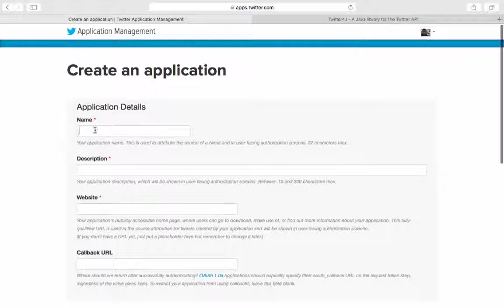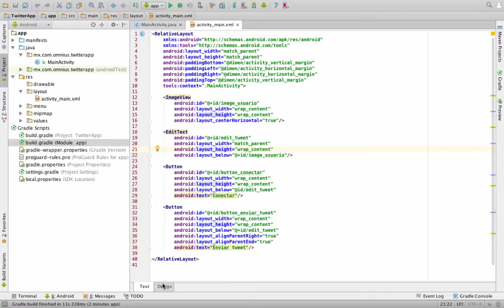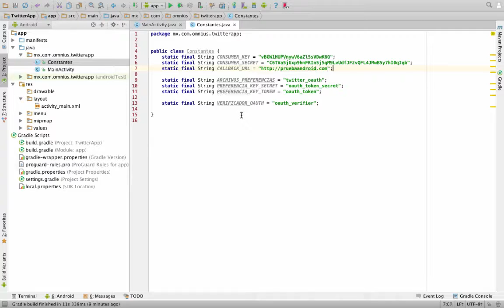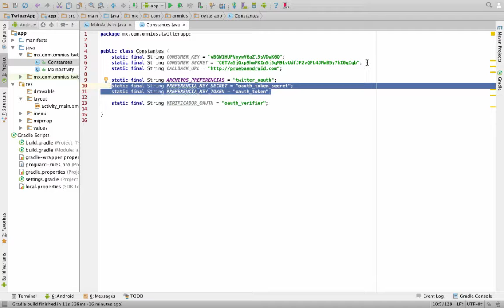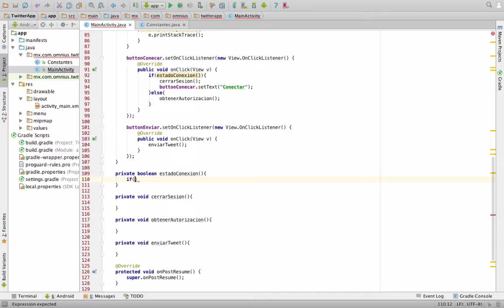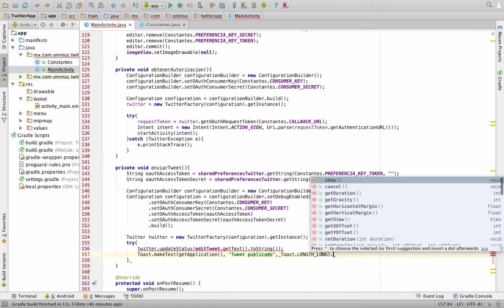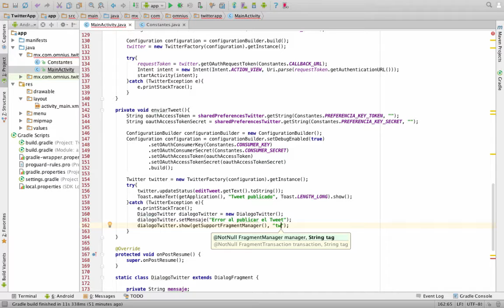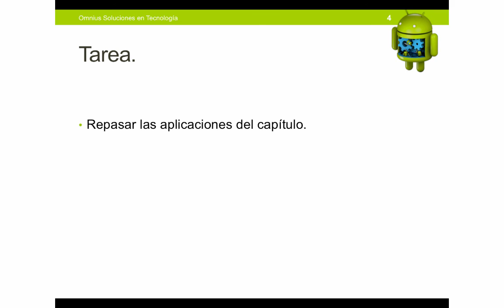18. Integración con redes sociales (Twitter)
18.2. Twitter